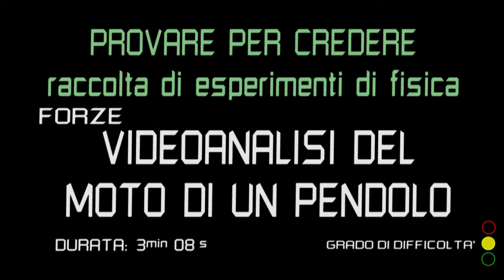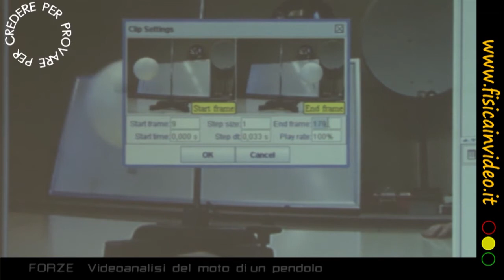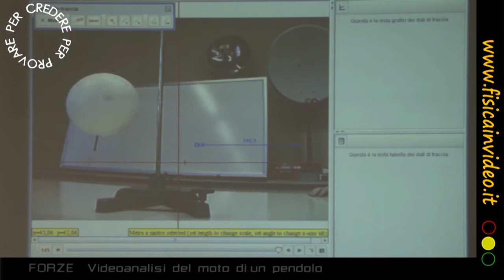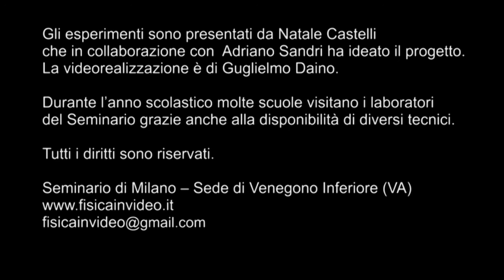Videoanalisi del moto di un pendolo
ESPERIMENTI DI FISICA - FORZE
Il pendolo si muove di moto armonico quando consideriamo piccole oscillazioni: in questo caso la componente orizzontale del piccolo tratto di moto circolare coincide con la traiettoria stessa. La natura armonica di questo moto emerge dalla analisi del video acquisito con macchina fotografica.